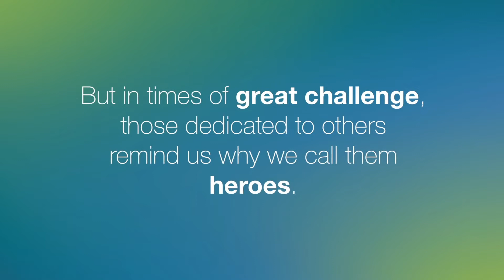Kindred Salutes Its Healthcare Heroes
We're always proud of the quality care our teammates provide at Kindred Hospitals. But during this unprecedented time we're more thankful than ever for their skill, dedication and compassion.